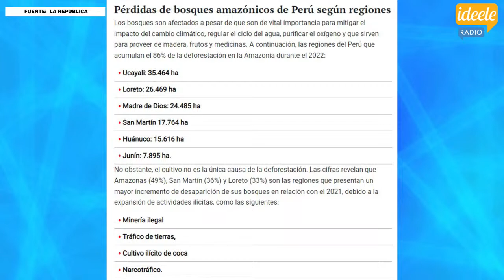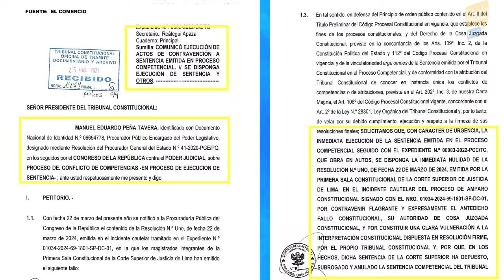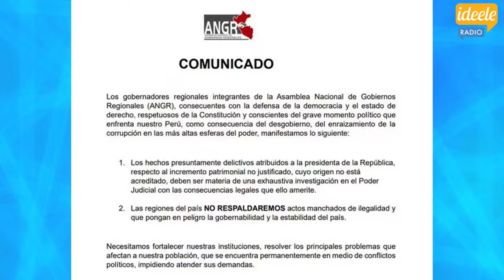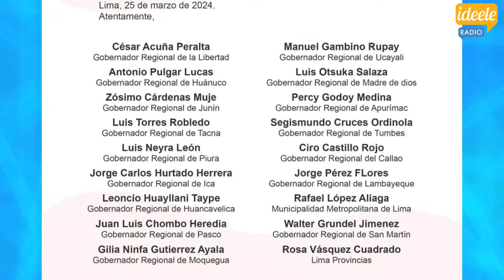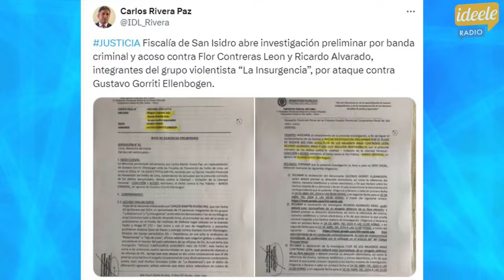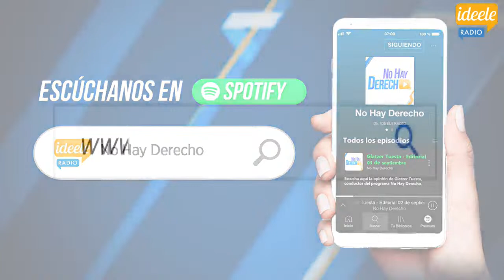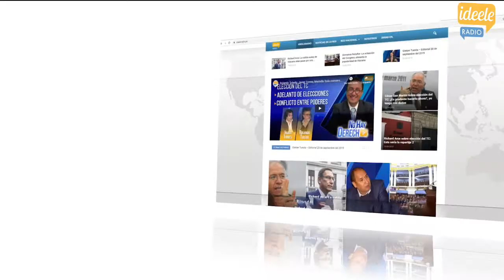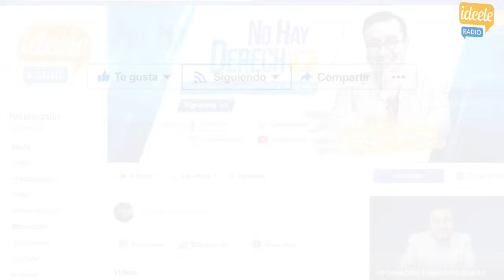🔴 Juan de la Puente y Camila Vera en No Hay Derecho con Glatzer Tuesta [26-03-2024]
🔴 Glatzer Tuesta entrevista a Juan de la Puente, analista político; y a Camila Vera, directora de la obra Vestidos de piel.

🔴En esta edición de No Hay Derecho abordaremos, entre otros temas:

- JNJ deja sin efecto vacancia de Inés Tello y Aldo Vásquez.
- Gustavo Adrianzén y Leslie Urteaga insisten en defender a Dina Boluarte pese a cuestionamientos.
- Perú perdió bosques amazónicos equivalentes a 11 veces el distrito de San Juan de Lurigancho.

🔴 Secciones y entrevistas:

0:00 Bienvenida
4:30 Editorial de Glatzer Tuesta
1:04:01 Entrevista a Juan de la Puente

👤 1:40:32 Red Nacional de Ideeleradio

🎭 Bloque Cultural:
1:48:28 Entrevista a Camila Vera

🔵 No Hay Derecho en vivo de lunes a viernes, desde las 7 a. m., por el YouTube y Facebook de Ideeleradio.

📺 Programa informativo, de análisis y debate conducido por Glatzer Tuesta, director de IDL e Ideeleradio. Noticias en vivo desde el Perú.

✅ Si tienes o perteneces a un medio de comunicación y estás interesado en retransmitir el programa en tu canal de TV o emisora radial, en vivo o diferido, regístrate aquí ▶️